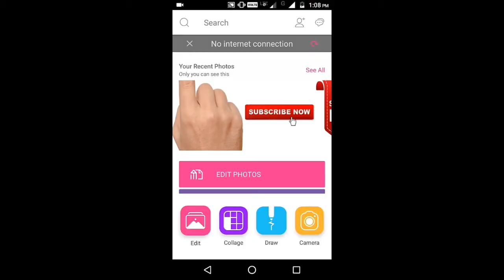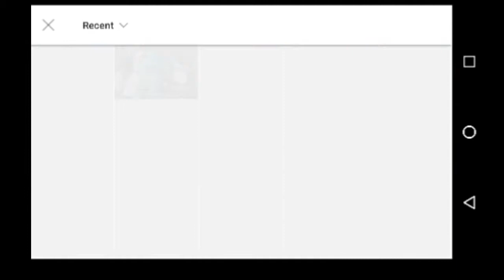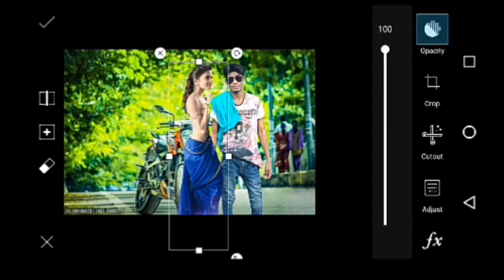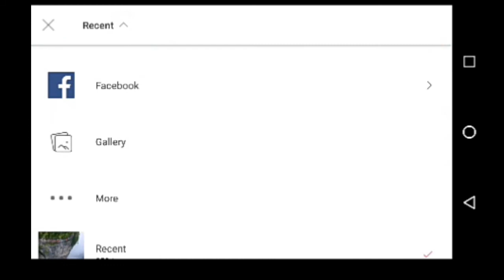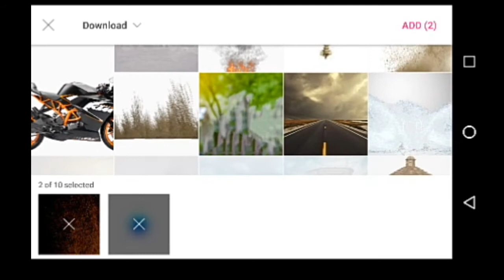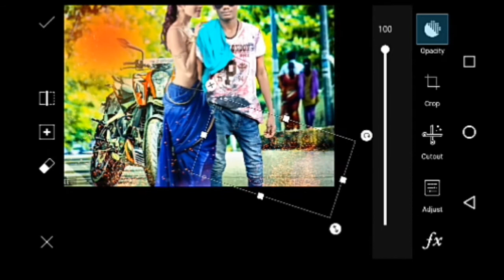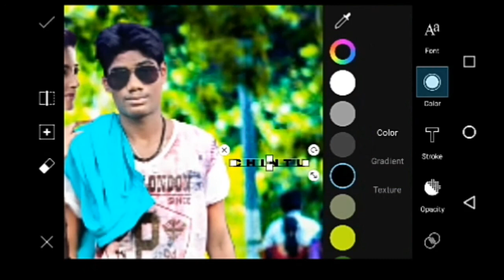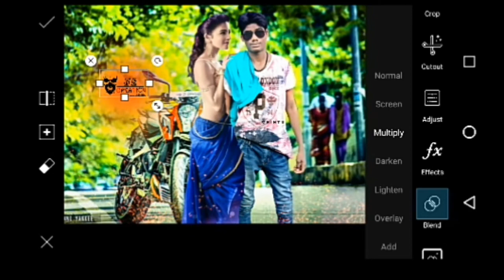Amazing PicsArt traditional editing in Snapseed | PicsArt editing in telugu